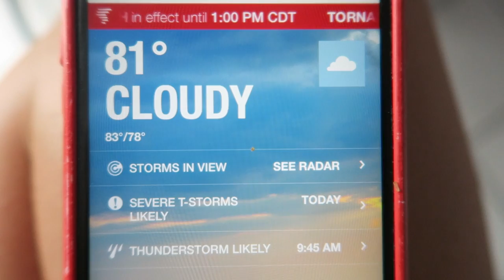TROPICAL STORM! | VLOG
so tropical storm cindy came to visit us in FL! luckily we didnt have to much damage but it still was a pain in the butt! have any of y'all ever been through a hurricane or tropical storm? today we also FINALLY got a new chicken coop built!

LOOK BELOW!

OUR FAMILY MEMBERS!
KILEE = KEEL-LEE
KADENCE (4 years old) = KAY-DENCE
KALI (born 9/12/2016)  = CALLIE/CALI
TIM = TIM (i figured y'all knew that one but didn't wanna leave him out)
ASPEN: our big white dog
MEATBALL: our little white/black dog
MIDNIGHT: our black cat

Facebook FanPage: Facebook.com/kileeandkadence